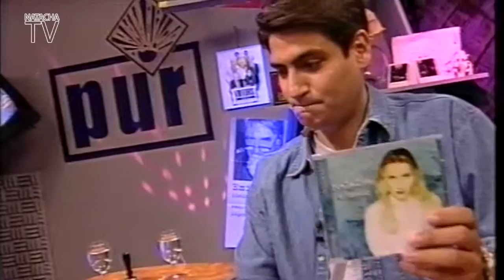NATACHA TV - FOLGE 4 - ZU GAST IN BASEL TEIL 1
NATACHA | UNVERSAL MUSIC | NICY SWITZERLAND

NATACHA IM WEB

... auf Soundcloud
... auf UNIVERSAL MUSIC

NATACHA ALBEN

CREATED BY DIVISION RAKETE 006